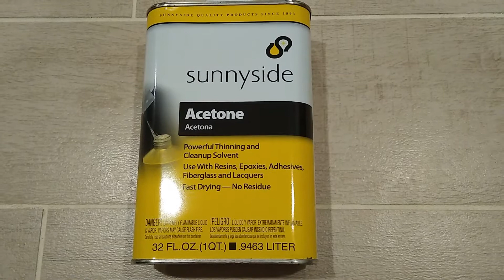EP113 臭鼬催眠棒